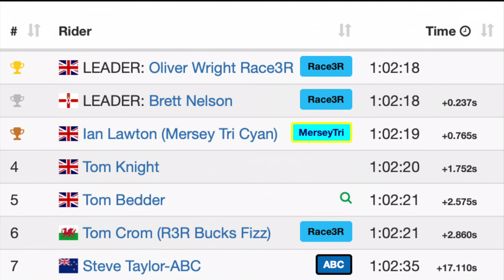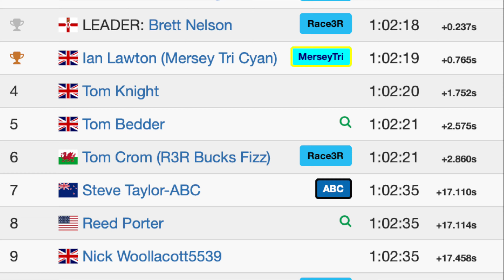3R Octane Interval Ride [~3.2-3.6 w/kg avg]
Watopia Flat Route 4 Laps 41 km